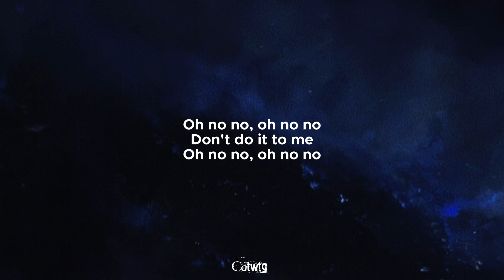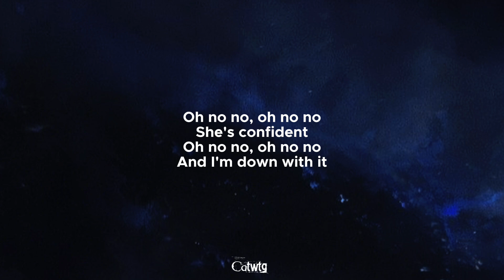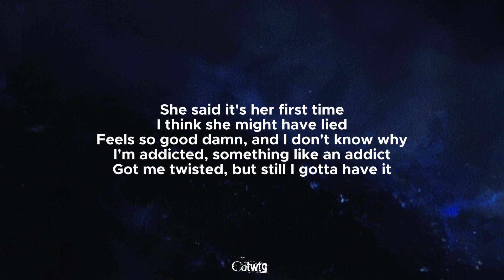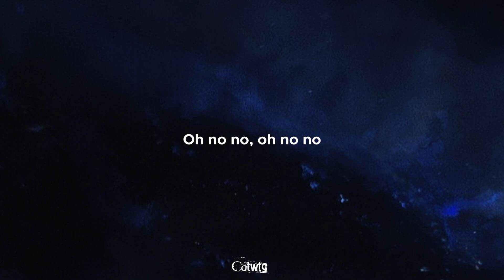Confident (Sped Up) [Lyrics] - Justin Bieber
Confident (Sped Up) [Lyrics] by ‎@justinbieber